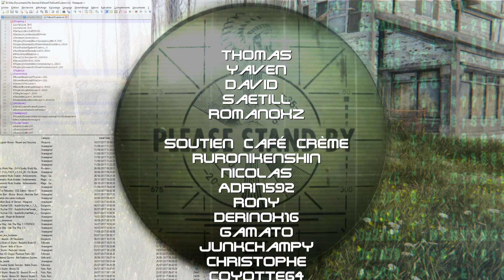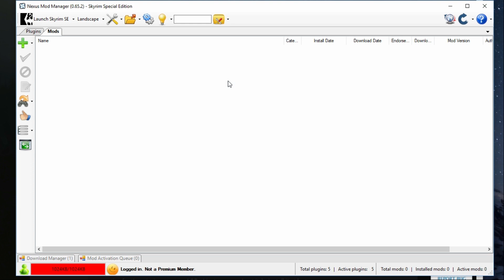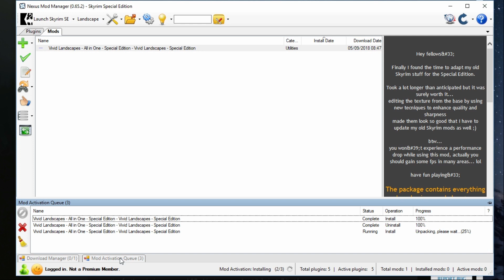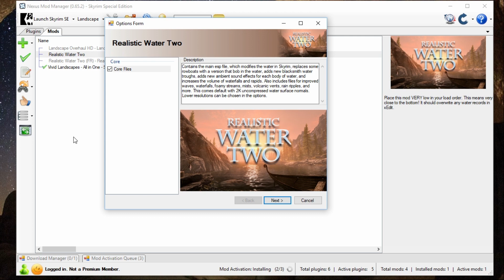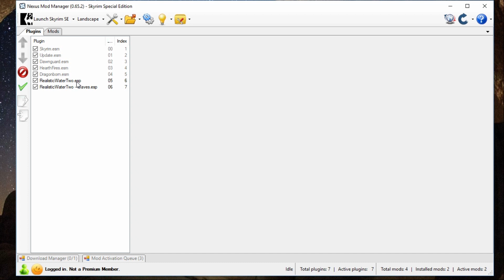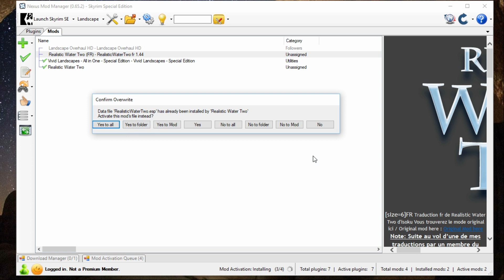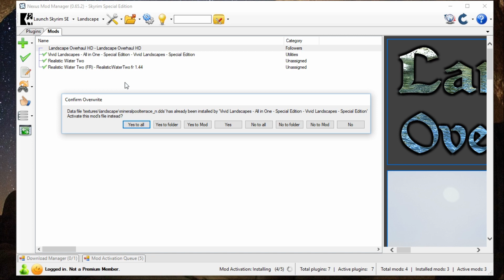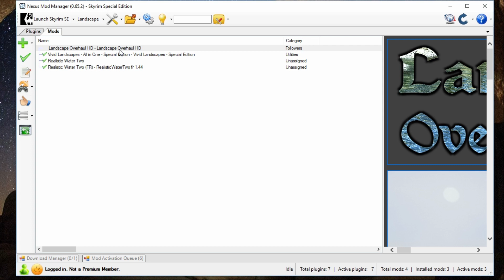Guide Nexus Mod Manager 02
Nous allons parcourir en deux vidéos les diverses options de Nexus Mod Manager.